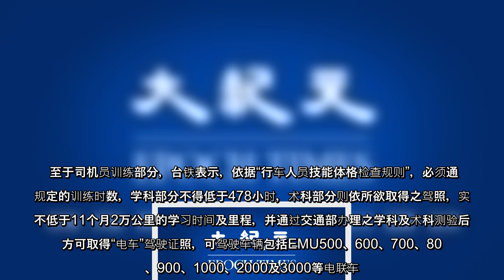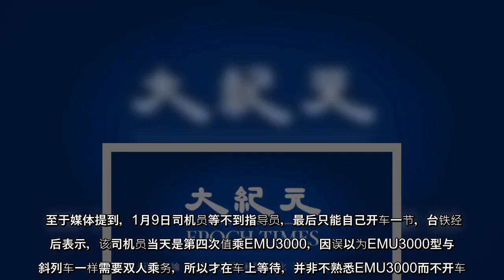台铁首批EMU3000城际列车日前正式投入营运，但有媒体报导，为了让新车赶在过年前上路，第五、六编组下船没多久就火速投入营运，且司机员训练不足就上场。